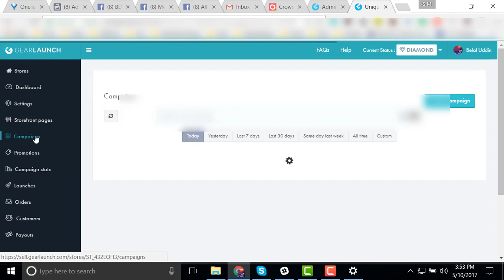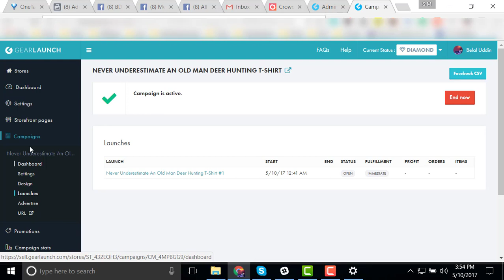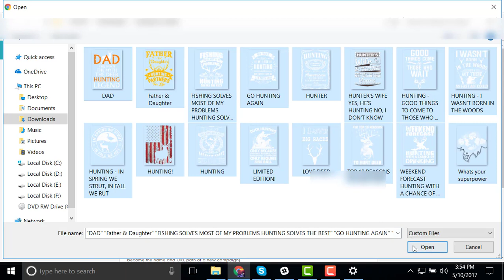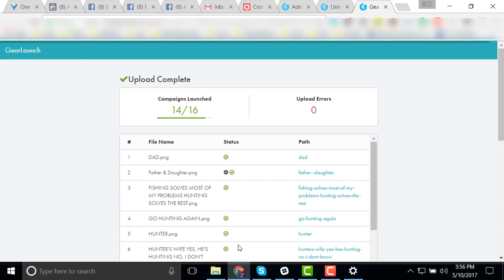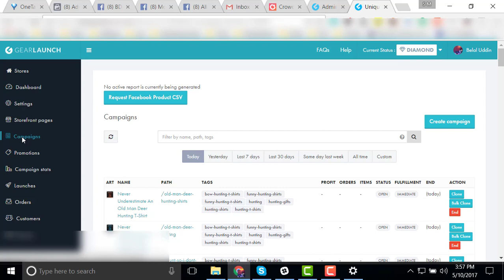Bulk upload (Launch hundreds of campaigns within a minute)